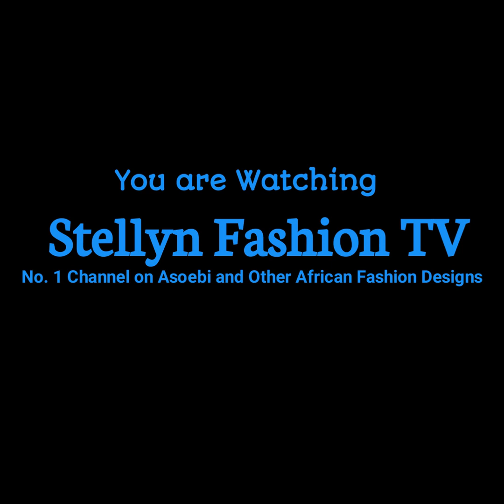Most Elegantly Fabulous and Gorgeous Asoebi, Ankara and Lace Styles for Classy Ladies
Hello Gorgeous, today you will be watching Most Elegantly Fabulous and Gorgeous Styles you won't want to miss, so sit back and enjoy watching to the very end and let me know on the comment section what you think.